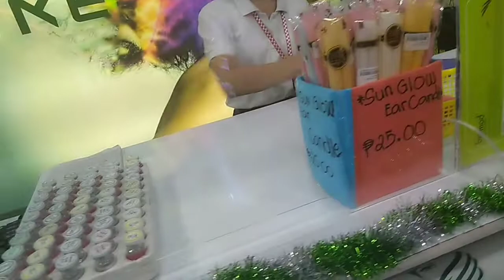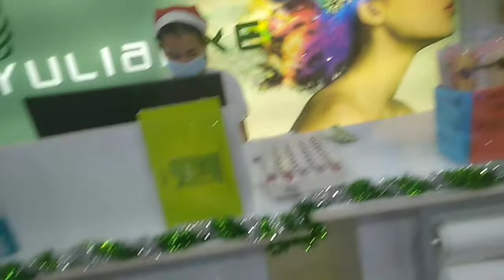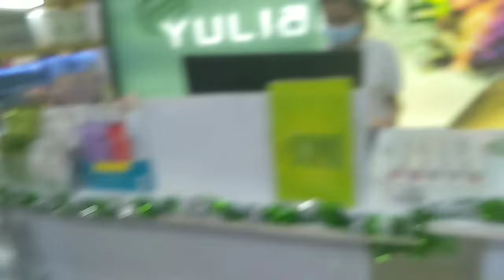mixing hair vitamins to keratin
@ City Mall